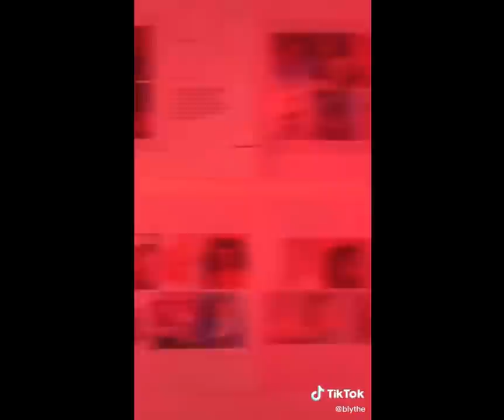ANDREA BRILLANTES (BLYTHE) TIKTOK COMPILATION